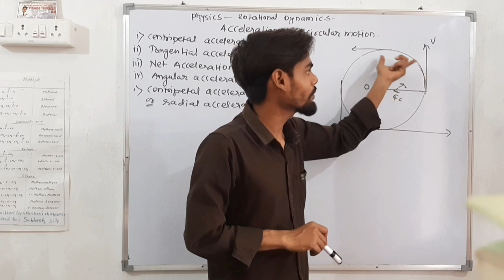11th 12th standard-PHYSICS-New beginning-Circular motion ROTATIONAL DYNAMICS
11th 12th Physics ACCELERATIONS in CIRCULAR MOTION